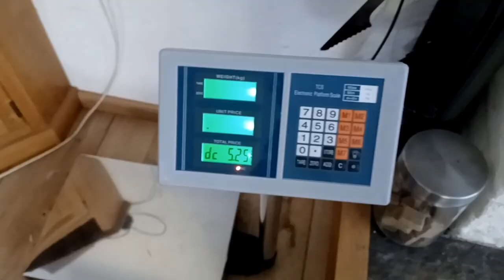Shetland Sheepdog enjoys her pool day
We had a super warm day, 39°C/102,2°F, and we decided to bring the pool out. Freya isn't much of a water dog but she was able to have fun with it and was able to cool down at the same time.

Freya is doing super well in her pregnancy, she's still eating her normal amount of meals but next week she will start to eat 10% more of it.
We are a family with a Sheltie (Shetland Sheepdog). Freya is our 1st Sheltie and we want to share our adventures/moments with you.

Every Week!